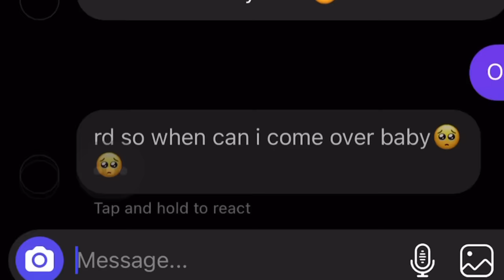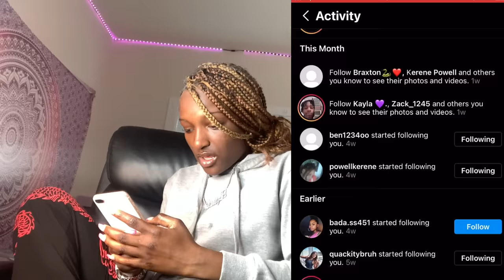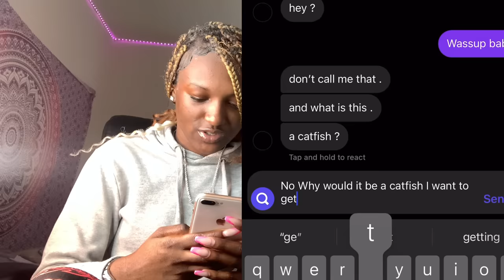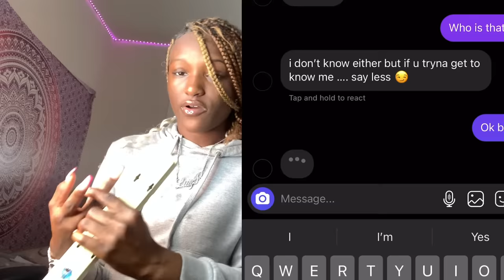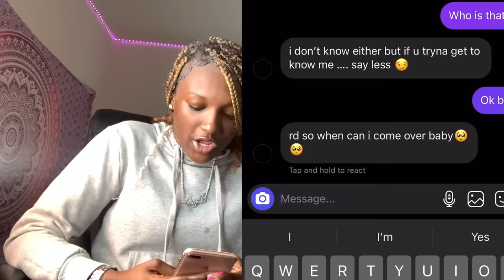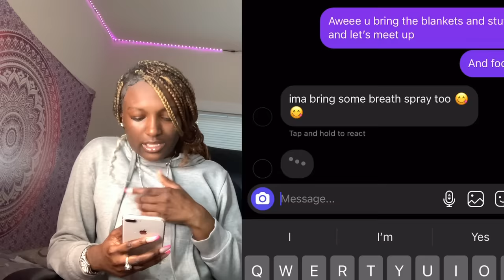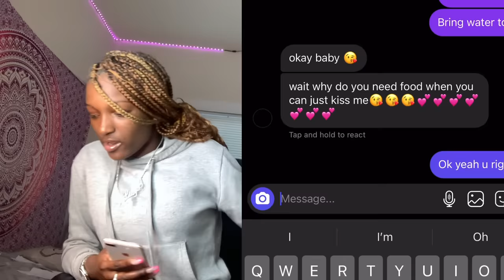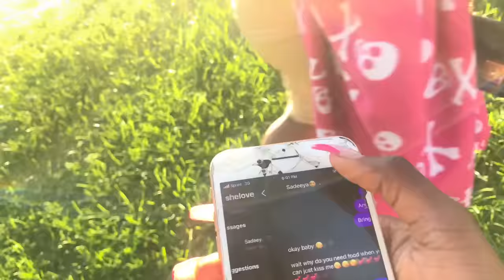Catfish on my 13 year old sister *TO GROWN* 🤣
Reaction channel @littybreacts1461

Sadeeya insta: @ _sadeeyab

All for ent btw 😂yall love these types of vids so I did dis jus for yall 💕